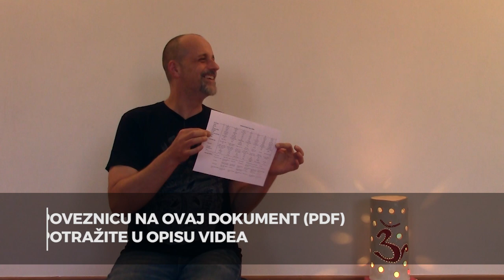Srđan Roje: Manifestiranje kroz čakre (1/2)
Pitate se kakve veze ima sustav naših sedam čakri sa manifestiranjem željene realnosti? Odgovor je jednostavan: ogromne!

Sustav naših sedam čakri puno je više od prolaznog kurioziteta. Riječ je rezultatu višetisućljetnog istraživanja energetskog tijela, što je usko povezano s temom podizanja osobne frekvencije, a što u konačnici rezultira percipiranjem realnosti sa više razine svijesti... ili u prijevodu: sretnijim i uspješnijim životom, bez straha, stresa i tjeskobe, u kojem život jednostavno... teče.

Sjajna stvar kod čakri je što povezuju naše emocionalne i intelektualne blokade sa fizičkim tijelom, što nam često omogući da shvatimo gdje se nesvjesno kočimo ili samosabotiramo promatrajući naše vlastite tjelesne simptome i senzacije.

Dakako, da bismo uopće mogli pristupiti temi manifestiranja s ove druge, energetske strane naše realnosti u najširem smislu - prvo ćemo objasniti što čakre jesu i kako rade. Odnosno, bavit ćemo se pitanjima kao što su:

   ✓ gdje su čakre i čemu služe
   ✓ za što je svaka od njih pojedinačno zadužena
   ✓ što svaku od njih blokira, a što stimulira
   ✓ kako čakre međusobno surađuju
   ✓ kako i zašto ih balansirati
   ✓ kako mi to sve skupa pomaže u životu

Vrhunska tema, neobično zanimljiva, inspirativna na svaki mogući način, a iznad svega - neobično korisna!

Želite li predavanje učiniti osobnijim, interaktivnijim i zabavnijim, prvo ispunite test otvorenosti vlastitih čakri koji se nalazi na adresi